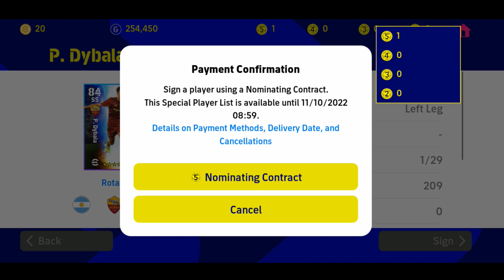Trick to get P.Foden & Musiala !! Epic & Potw Worldwide Pack Opening Pes 2023 Mobile